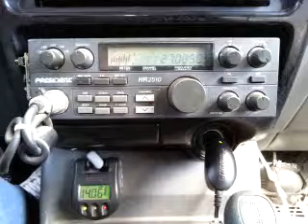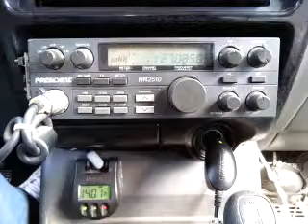09-06-2015 ModSqd PeaceMkrMS